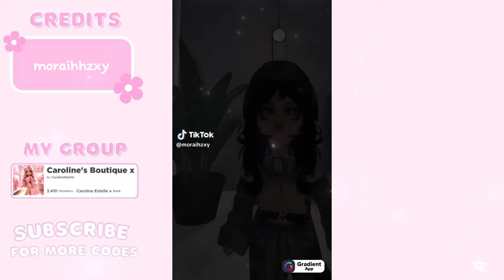Berry Avenue y2k Outfit Code Compilation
Comment What Outfits You Want Me To Find Next !!!